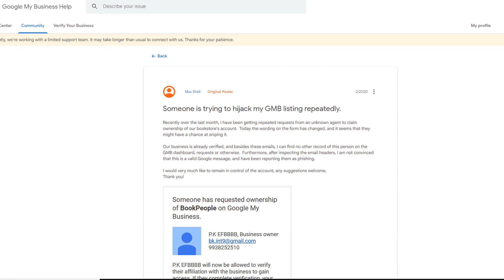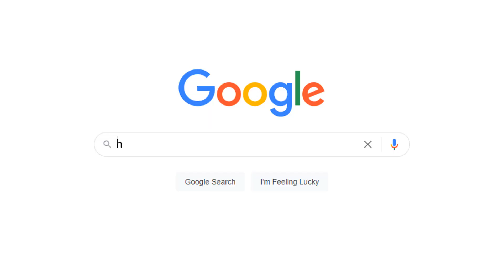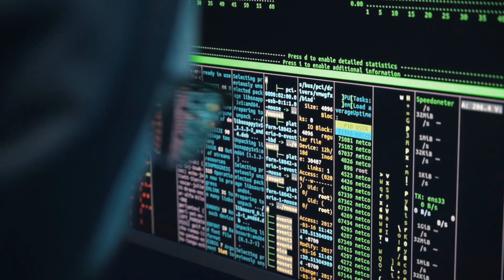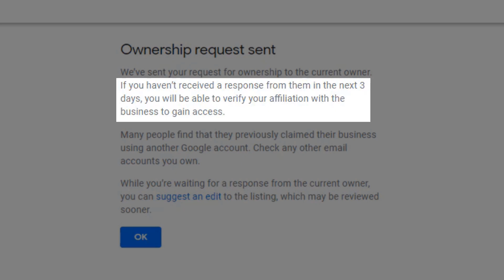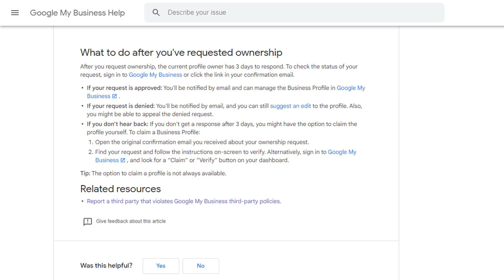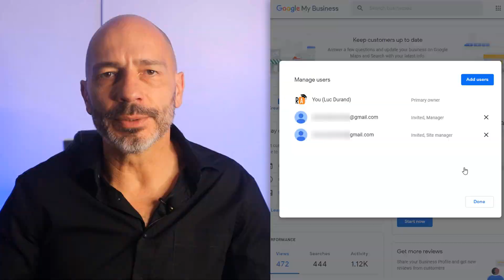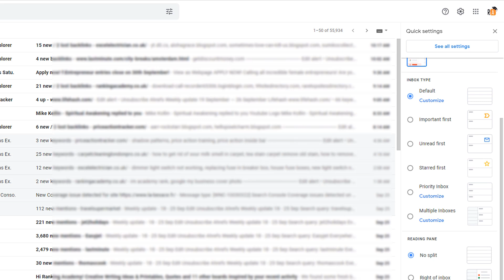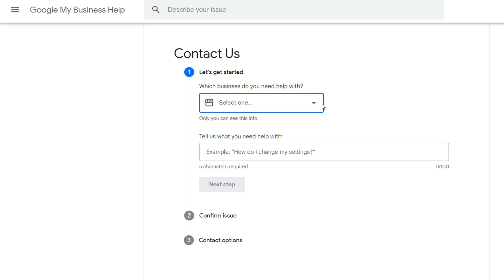Google My Business Hijacking – Your Listing is at Risk!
Google My Business listing hijackings are becoming a serious threat to business owners. If you're not careful, you could be the next victim and have your listing stolen away right from under your feet.
As the value of your Google my Business listing increases, so does the danger of it being hijacked.
To avoid being the next target watch this video. You'll learn how the hijackers operate and how to avoid your listing from being taken away from you.

0:00 - Intro
1:04 - What does hijacking a Google My Business Listing really means
1:30 - Why Would anyone want to hijack my listing
2:30 - Who wants to steal your Google My Business listing?
3:30 - How to Hijack A Google My Business Listing
6:06 - What to Do If You Get an Unsolicited Request
7:10 - How to protect your listing from being hijacked?
9:20 - My listing has been hijacked, what should I do?